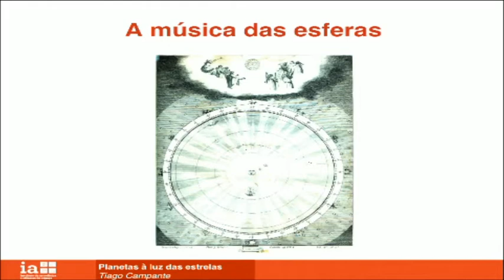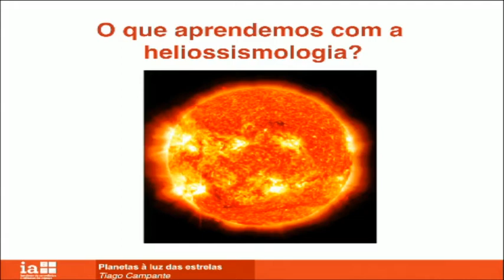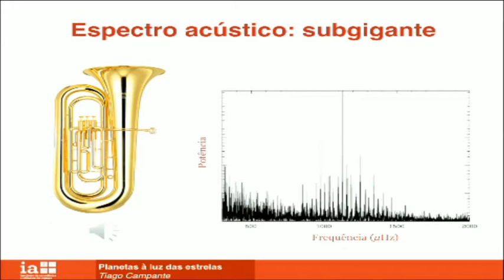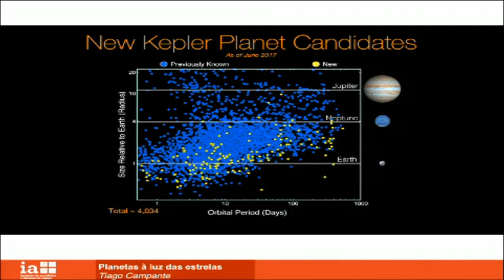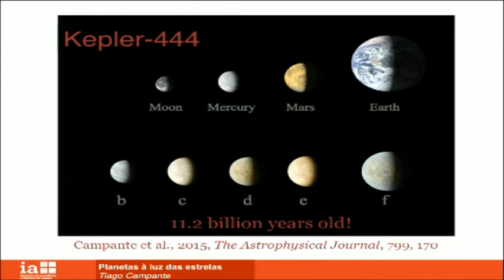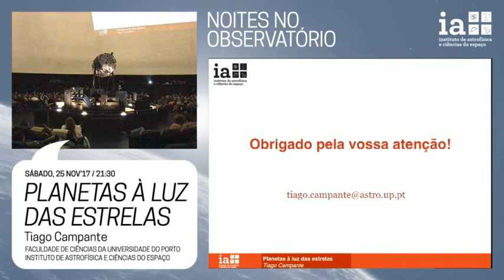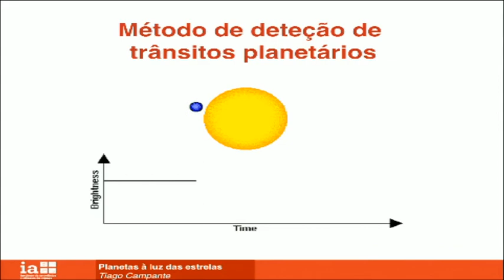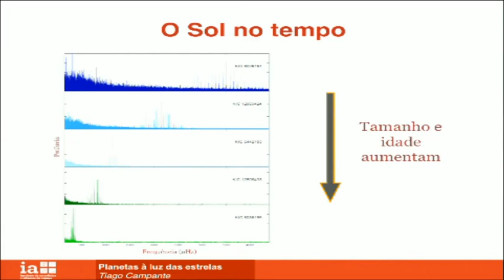Noites no Observatório - Planetas à luz das estrelas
por Tiago Campante, do Instituto de Astrofísica e Ciências do Espaço e da Faculdade de Ciências da Universidade do Porto.

25 de novembro, 2017, no Planetário Calouste Gulbenkian - Centro Ciência Viva, Lisboa

Quando olha para o céu noturno, sabia que muitas das estrelas no firmamento fazem parte de uma autêntica sinfonia estelar, como que de instrumentos musicais se tratassem? E que muitas delas albergam planetas semelhantes à Terra?

O astrofísico Tiago Campante explica como os astrónomos “ouvem” o som das estrelas, usando depois essa informação para caracterizarem com elevado detalhe os planetas em seu redor.